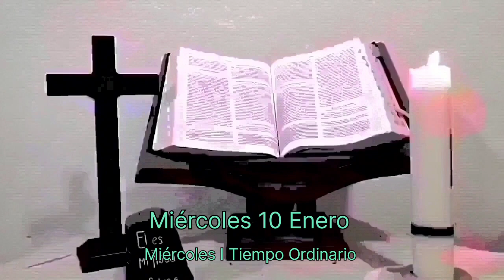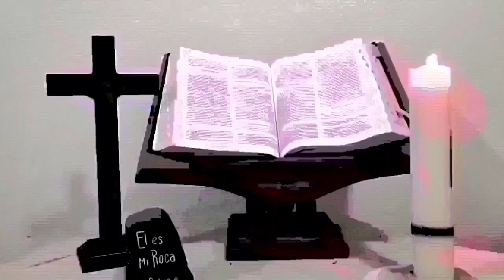Miércoles I Tiempo Ordinario | Miércoles 10 Enero | Reflexión de la Palabra | Ciclo B